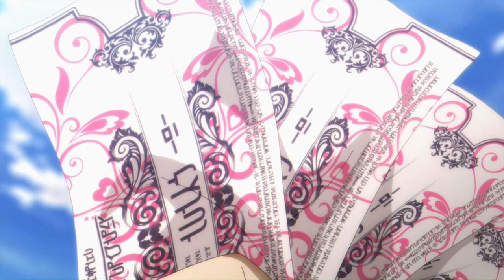Nu is asked on a date by Cid's friends | The Eminence in Shadow S2 EP 8